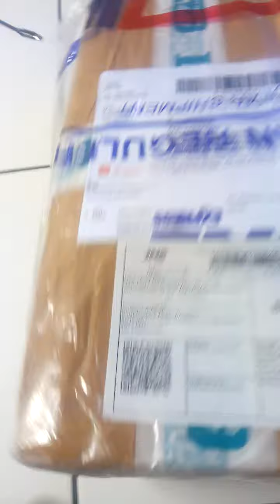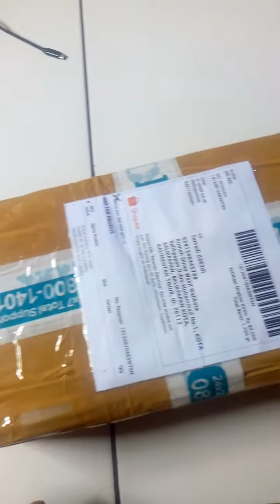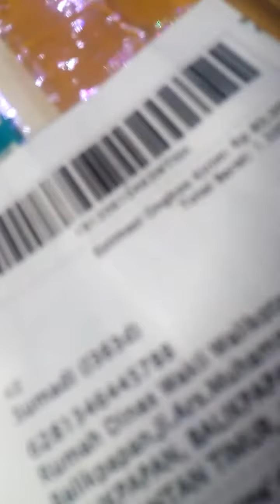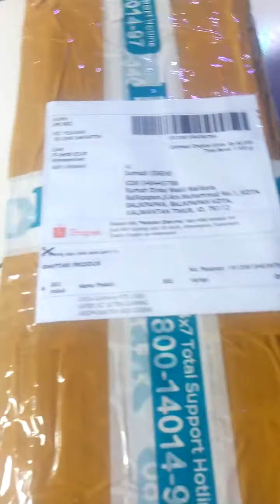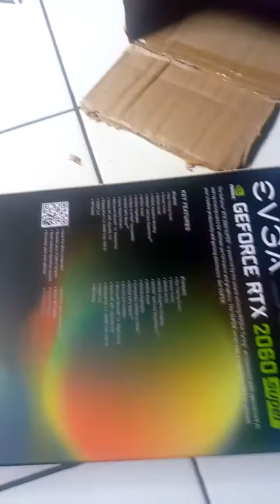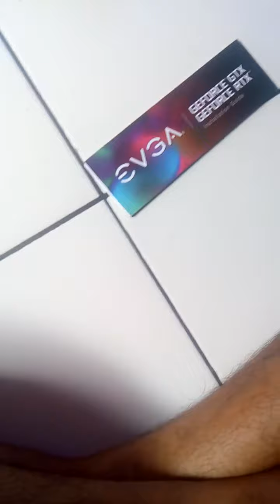Unboxing VGA GeForce RTX 2060 super Evga SC ultra 8GB